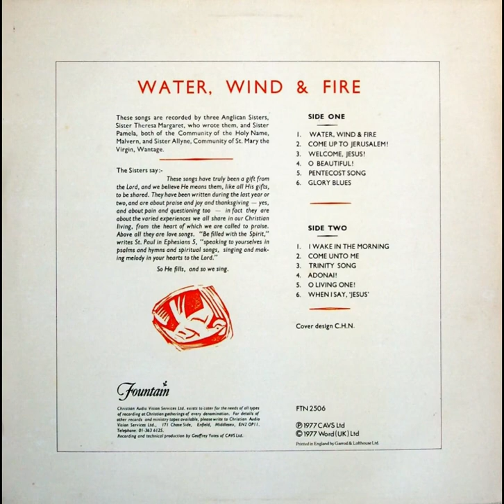Water, Wind and Fire: Songs By Sisters (Complete Album)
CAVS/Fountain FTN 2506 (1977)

Folk albums by nuns were fairly common in the 1960’s and 1970’s; this channel features Roman Catholic religious such as Juliana Garza and the School Sisters of Notre Dame.  This one, however, is different in one important respect: the sisters are Anglican. Two of them were of the Community of the Holy Name in Malvern, England, and one was of the Community of St. Mary the Virgin in Wantage, England.

The album has a melismatic quality that separates it from many other albums, sometimes having a faint echo of Hildegard von Bingen, although I doubt the performers would make the analogy.  The instrumentation is light, the vocals are excellent.  It’s definitely worth a listen.
The songs:

    Water, Wind & Fire
    Come Up to Jerusalem!
    Welcome, Jesus!
    O Beautiful!
    Pentecost Song
    Glory Blues
    I Wake in the Morning
    Come Unto Me
    Trinity Song
    Adonai!
    Oh Living One!
    When I Say, ‘Jesus’